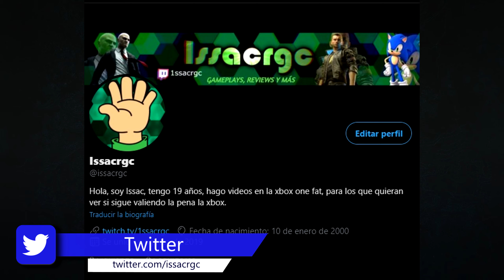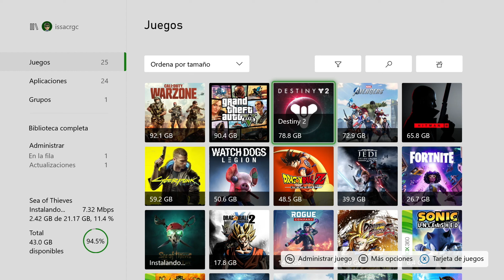Destiny 2 en xbox one fat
EY! Aquí les traigo un gameplay más! Esta vez de Destiny 2 para la xbox one fat, jugare un poco ala compaña de este juego, vean que tal esta, vean sus gráficos y su fluidez.
👉TODOS LOS QUE QUIERAN SALUDOS SIGANME EN TWITTER, EN FACEKBOOK Y TWITCH, LE TOMAN UNA CAPTURA DE PANTALLA A SUS FOLLOWS PARA MANDARMELAS POR DM EN TWITTER!

Título: Dragon Castle
Artista: Makai Symphony
Género: Epic battle